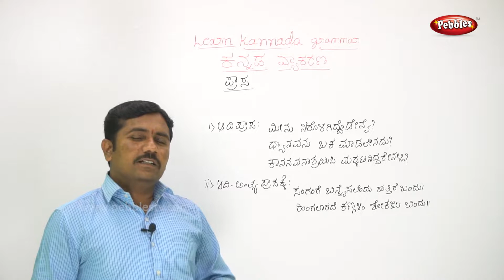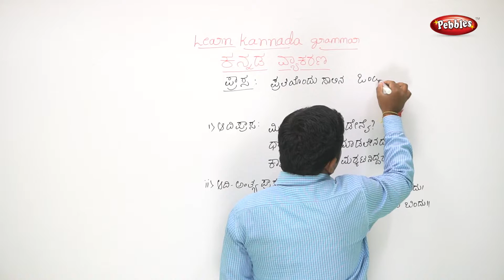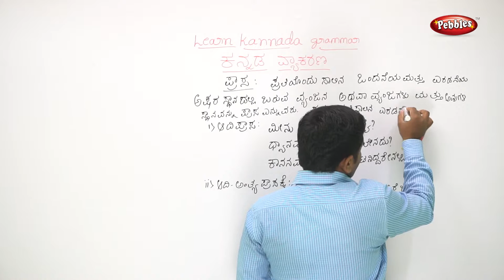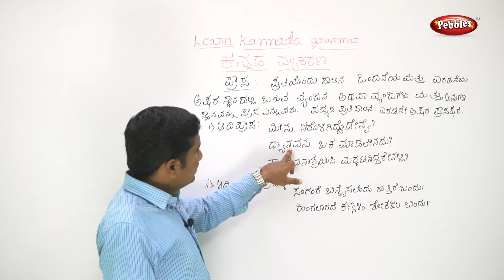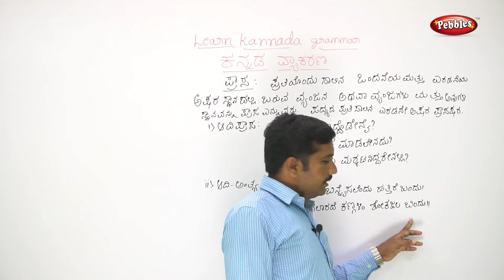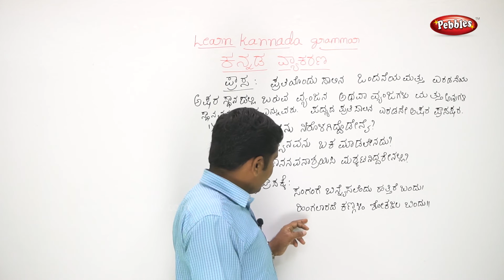Learn Kannada Grammar || Chapter 14.6 Prasa || for all age